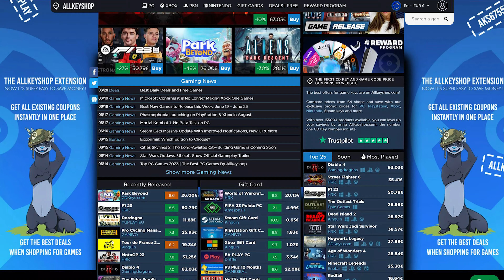Reviews for This Week's Hottest Games! - June 21, 2023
0:14 #10 Project Zomboid
0:29 #9 Star Wars Jedi Survivor
0:44 #8 Elden Ring
0:59 #7 Red Dead Redemption 2
1:14 #6 Dead Island 2
1:29 #5 Cyberpunk 2077
1:44 #4 The Outlast Trials
1:59 #3 F1 23
2:14 #2 Street Fighter 6
2:29 #1 Diablo 4